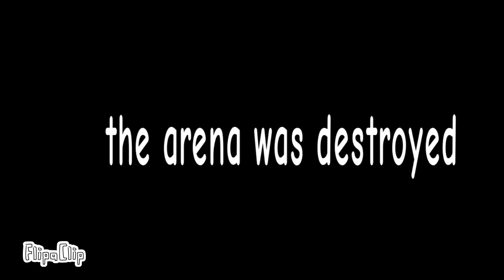Big boi vs stickman ep.1